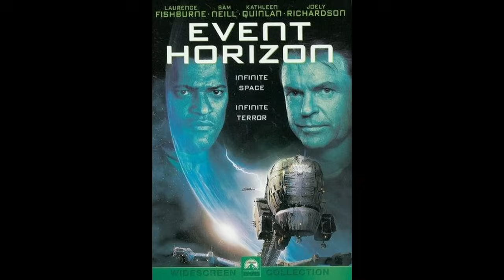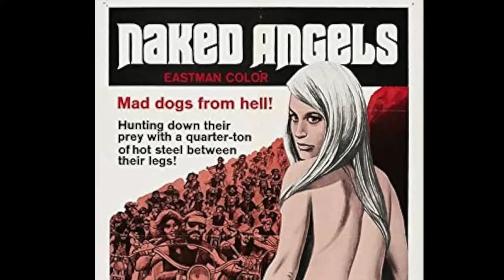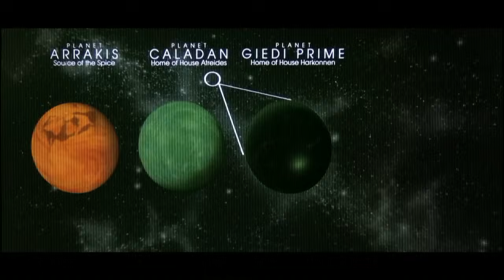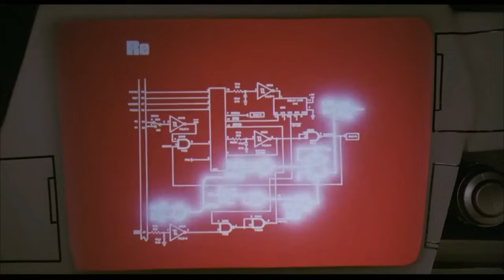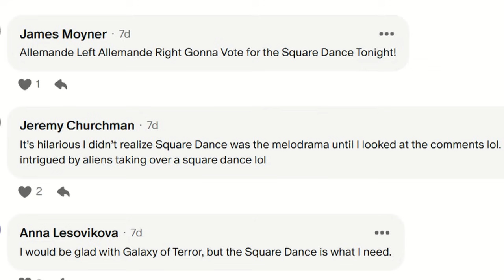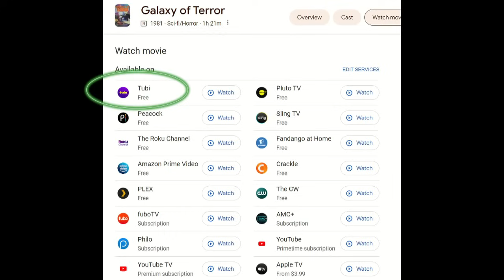Galaxy of Terror - The Cinema Snob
With Alien Romulus coming to theaters, The Cinema Snob goes back to 1981 to check out this Roger Corman produced sc-fi horror film, featuring Robert Englund, Sid Haig, and Zalman King!